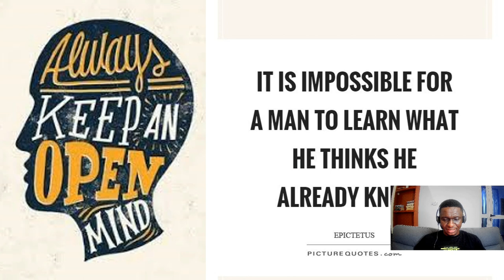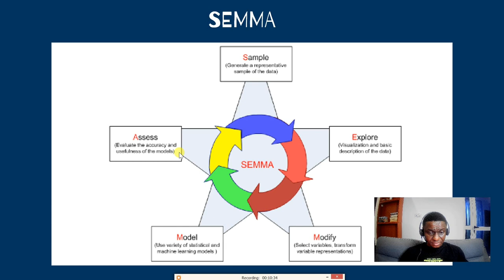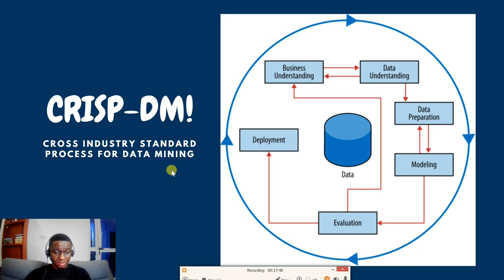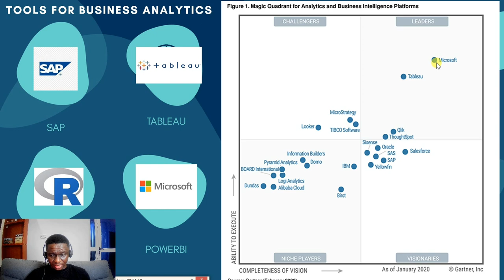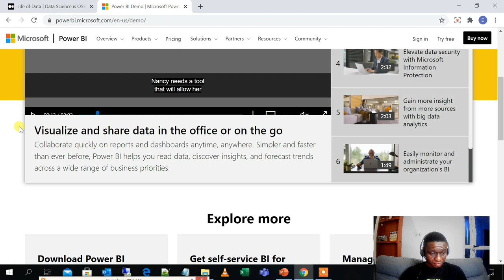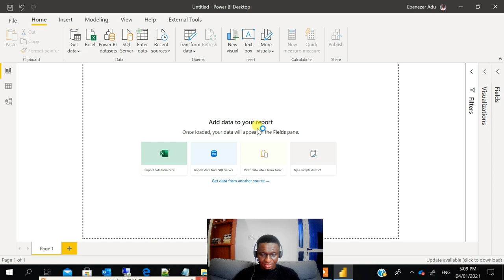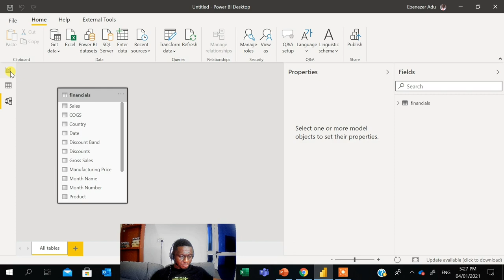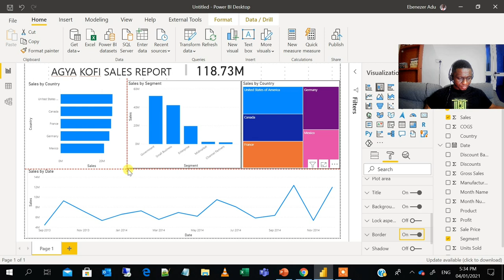PowerBi Training - Day 1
With a goal of training 500 people in data science/analytics, i have decided to start with Microsoft PowerBi training. This video is an introductory video for the 5 video series in January for PowerBi.

This video explains the basics and is serves as an introduction to PowerBi. Please let me have your questions if any and I will respond.